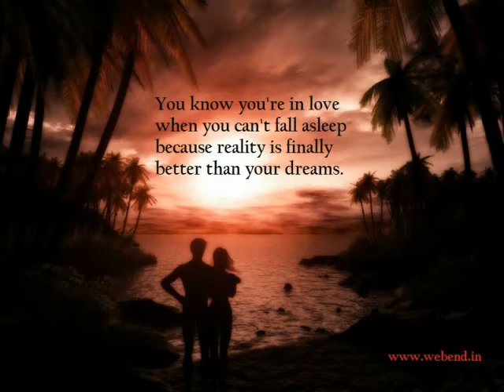From Me To You - George Martin Orchestra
For this great song I will write a great dedication.
My darling, this is from me to you. :)